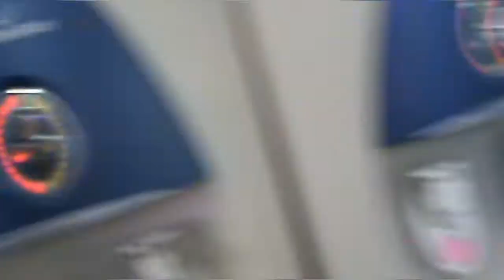Taxi Ride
I forwent the bike and decided to take a taxi to work this morning.